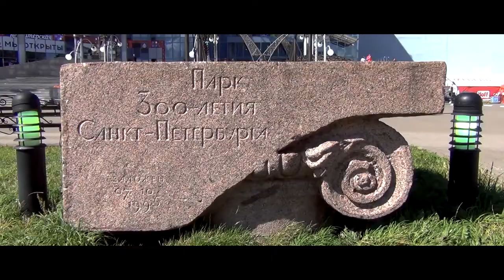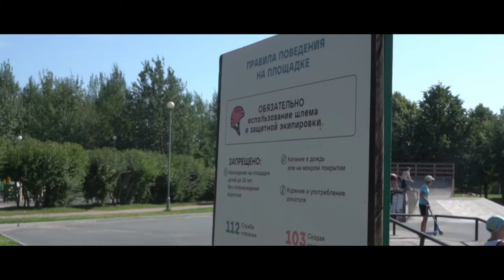Парк 300-летия Санкт-Петербурга. Все виды спорта в одном месте. / Территория спорта. День за днем.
Парк 300-летия Санкт-Петербурга. Самый быстроразвивающийся парк города. В нем можно бегать, кататься на сёрфе, заниматься скандинавской ходьбой, кататься на скейте и роликах на споте и все это в деловом центре города.